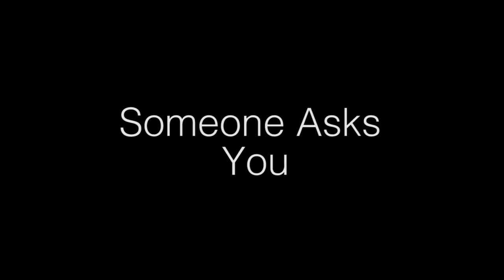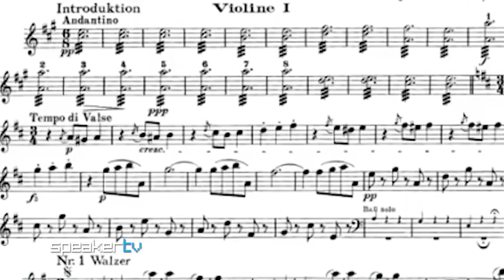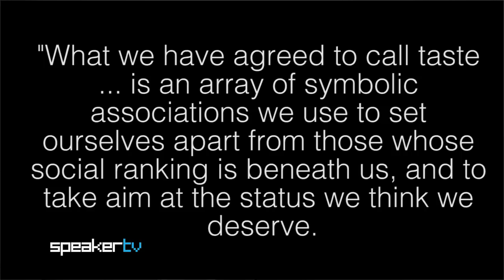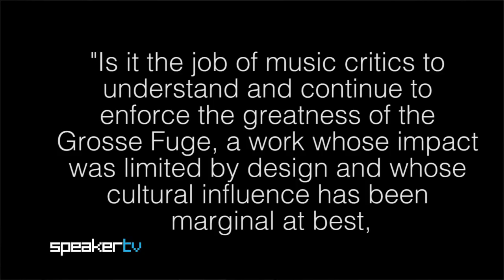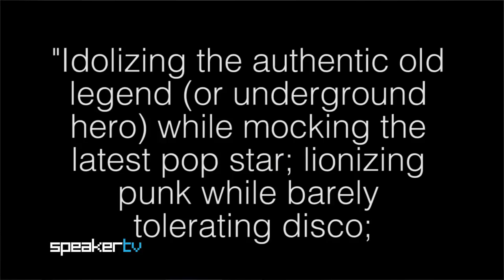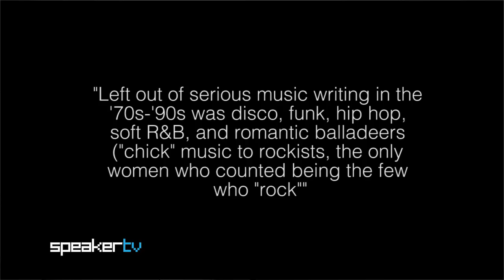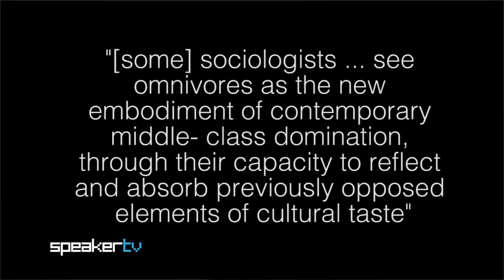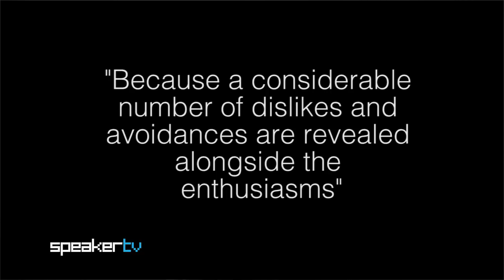The Hidden Social Theory That Explains Music Taste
Speaker TV contributor Ed Ledsham discusses the social theories behind music taste in this video essay.